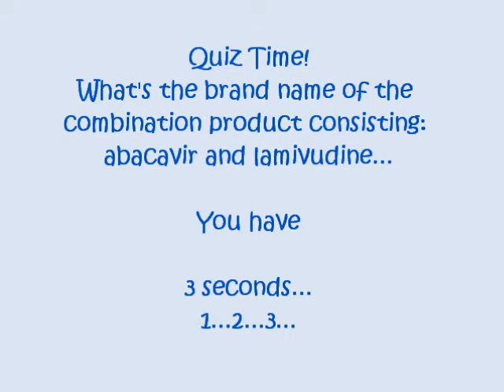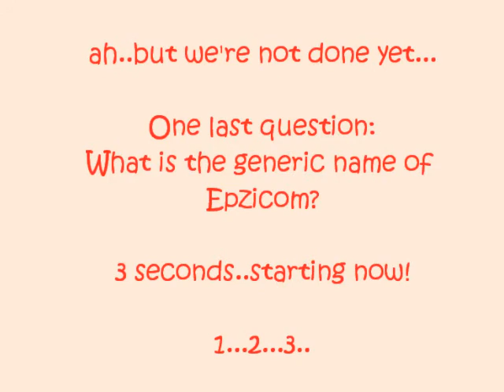abacavir and lamivudine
top drug by pharmapodia.  Learn with us!  The drug for today: abacavir and lamivudine (Epzicom)